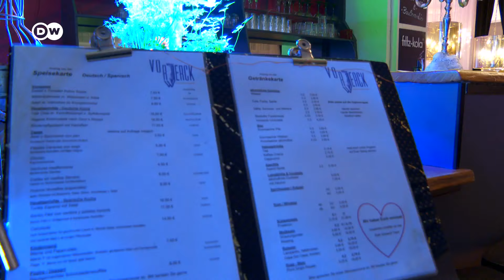Innovación femenina en la ópera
Diana Syrse triunfa en el mundo de la ópera. Algo que no siempre ha sido fácil en un rubro tan masculino y conservador. Sin embargo, la soprano y compositora mexicana no se rinde. "Somos muchas y somos guerreras", afirma nuestra invitada de ¡Aquí estoy!. Diana Syrse experimenta con voz, electrónica, teatro y literatura. Y lo hace uniendo conocimientos adquiridos en México, Estados Unidos, Canadá y Alemania.